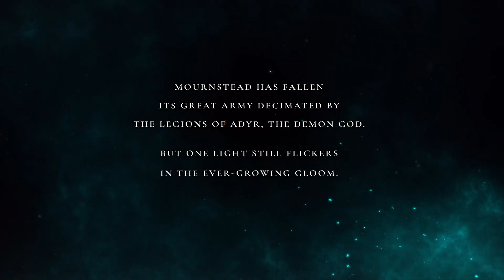LORDS OF THE FALLEN Official Gameplay Reveal Trailer